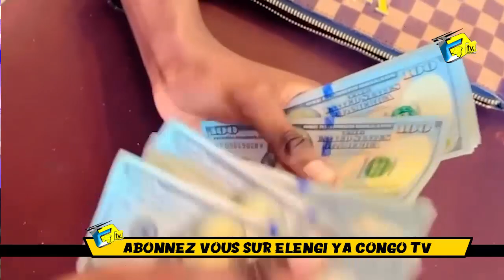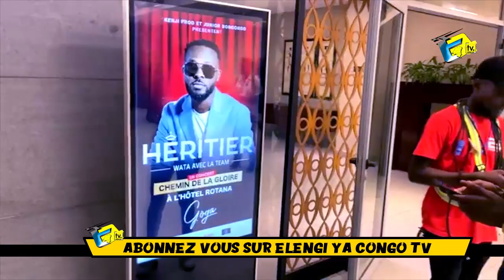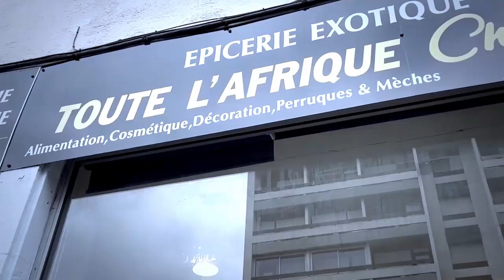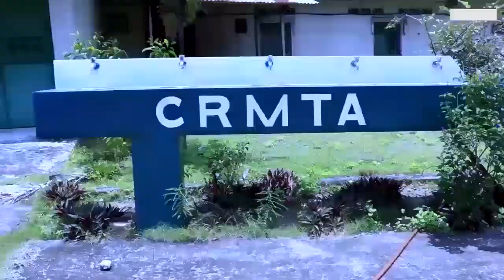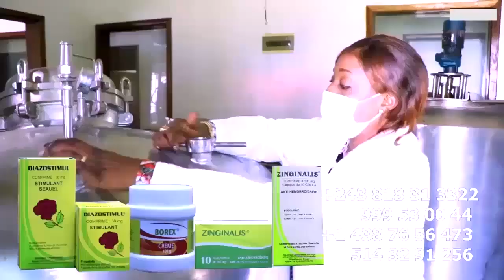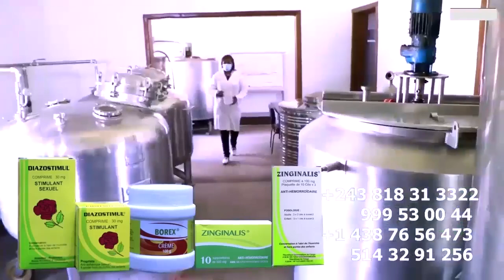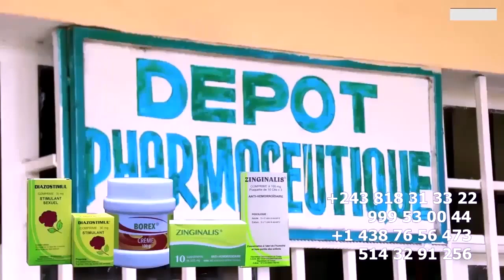Exclusif: 300$ MEGA Concert HERITIER WATA à ROTANA HOTEL BILLET Ezo Tekama Lokola MAPA